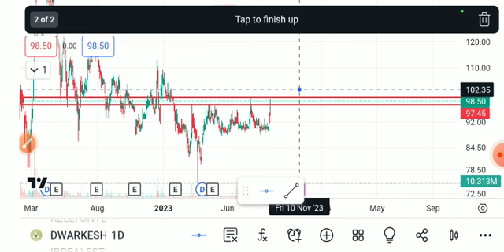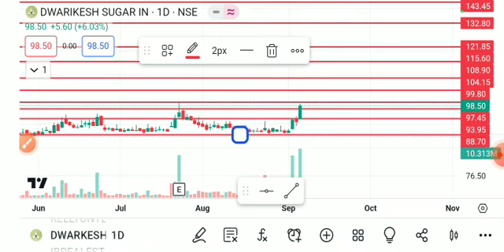dwarikesh sugar share latest news, dwarikesh sugar share analysis, dwarikesh sugar share target